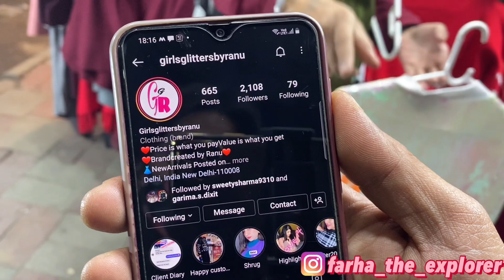Sarojini Nagar Alternative | Kamla Nagar Market Delhi in Lockdown | Latest January 2022 Collection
Mini Sarojini Nagar | Kamla Nagar Market Delhi in Lockdown | Latest January 2022 Collection |

Hey guys today i am gonna share kamla nagar market video with you all and i have covered all the famous n best shops of kamla nagar market in this video where youllfond most stylish n trendy clothes of girls , most beautiful bags collection, jewellery ,footwear and many more items in best prices and the collection of kamla nagar market is really very amazing and if you’re looking for some stylish dresses n tops then you must visit this market

Most stylish dresses
Trendy dresses
Instagram trendy dresses
Stylish tops
Instagram trendy tops
Latest october collection of kamla nagar market
Kamla nagar market latest collection
Branded kurtis in cheap price
Trendy footwear
Trendy sneakers
Sport shoes
Amazing jewellery
Festive jewellery
Partywear jewellery
Wedding jewellery